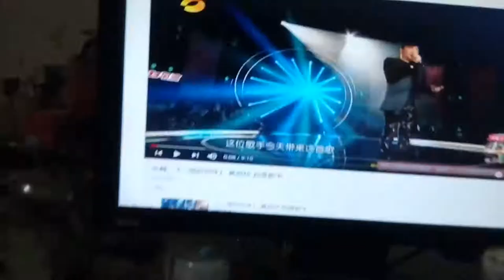2017年9月20日